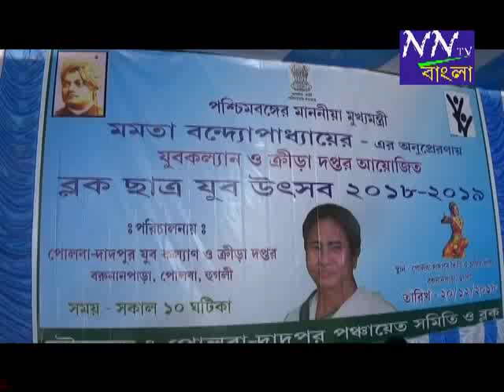NNTV BANGLA 20122018 POLBA BLOKE CHATRA YUBA UTSAV